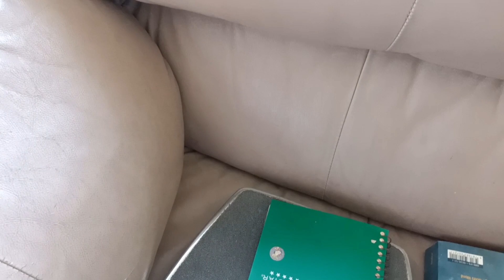Operation Linis at lipat gamit,buti to the rescue c Gang😍